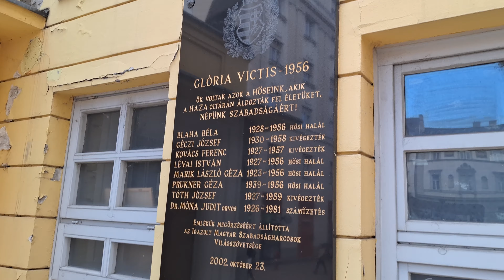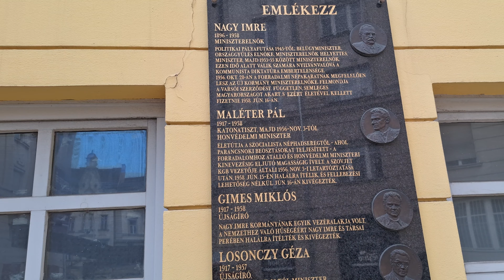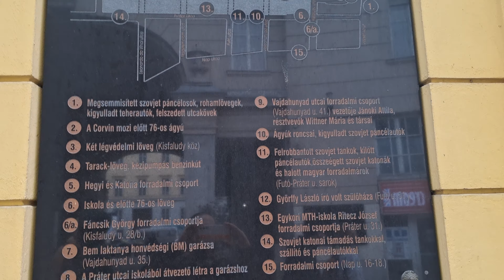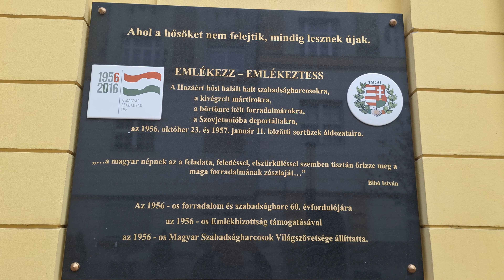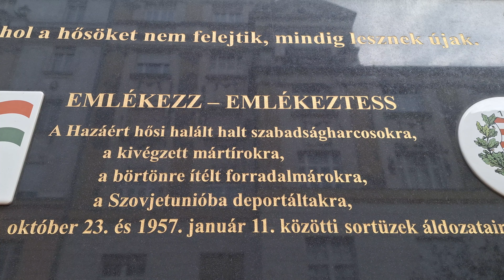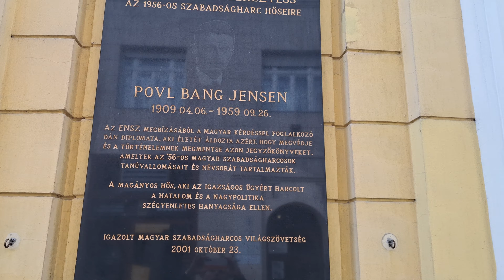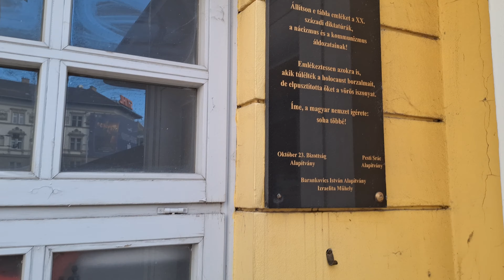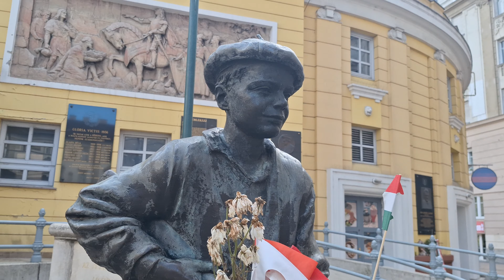Budapest 1956 | Józsefváros, Corvin köz, 56-os Emlékművek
1956-os Emlékhelyek, Emlékművek Budapesten. Corvin Mozi, Corvin negyed. 1953 Október 23. Forradalom. Hungarian Revolution. @arpadlehmann